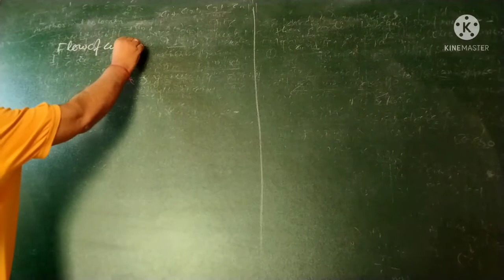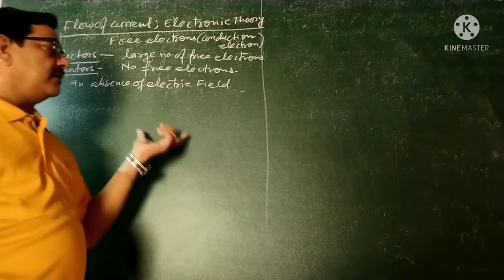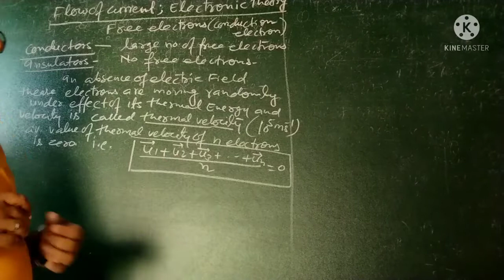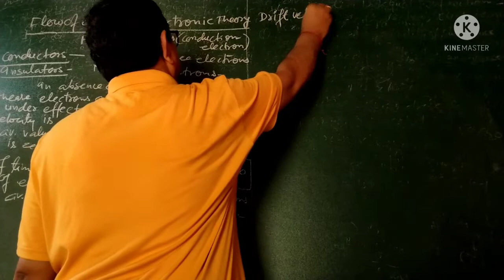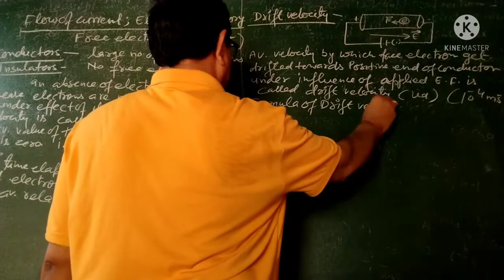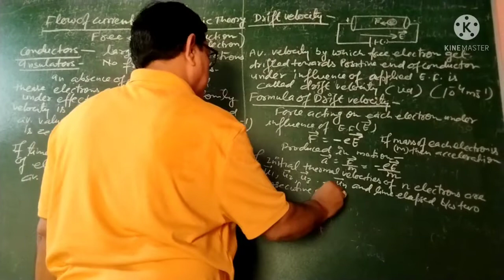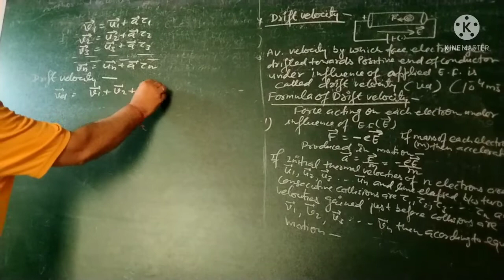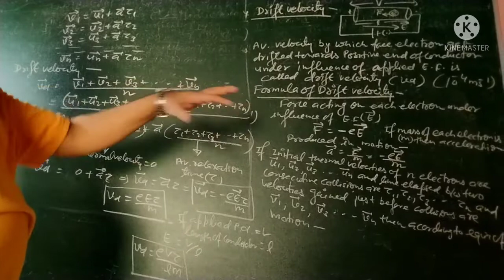CLASS 12/ DRIFT VELOCITY